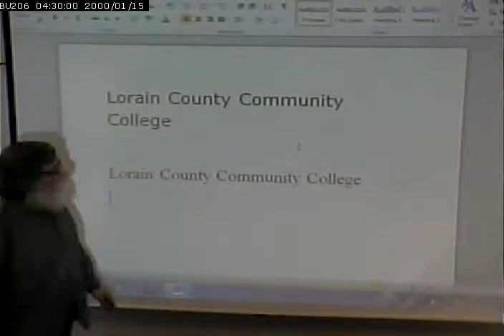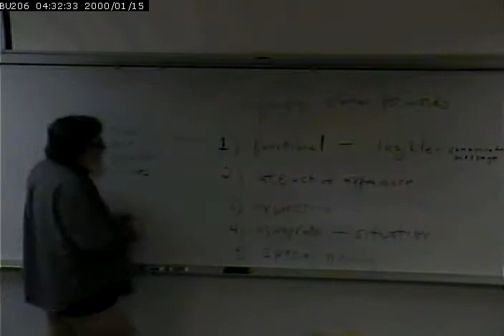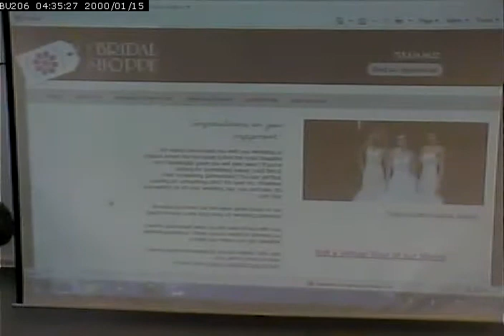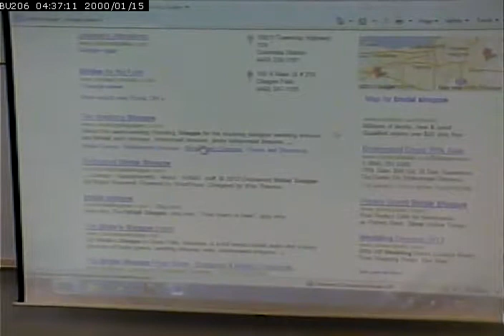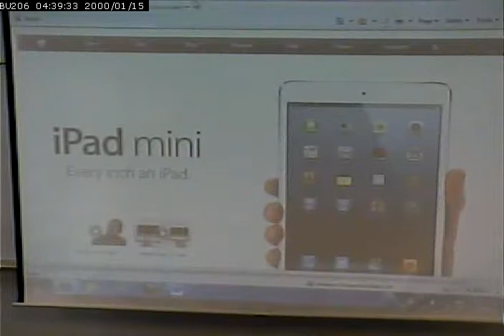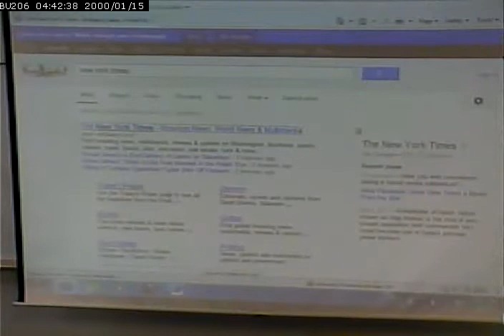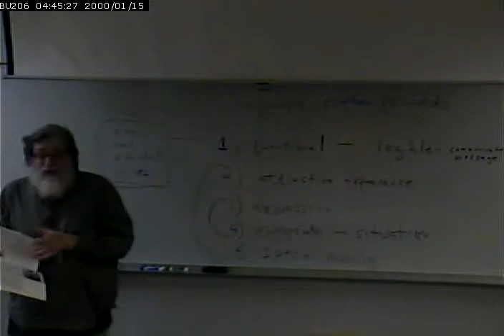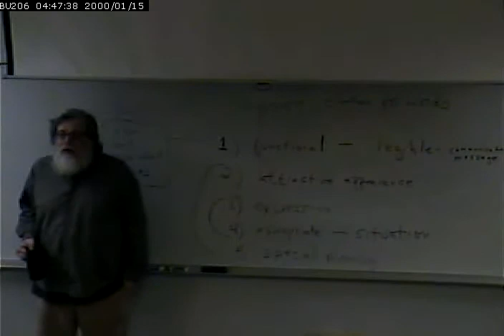CISS215 - Multimedia - Spring 2013 - 2/6/2013 - Part 2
Typography: The Clothes that Words Wear